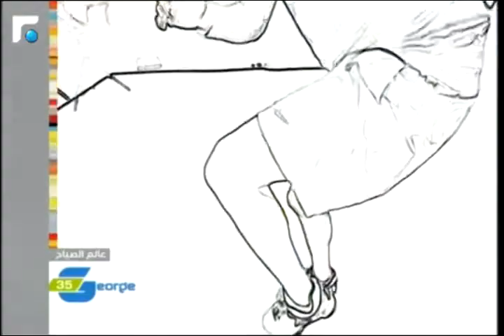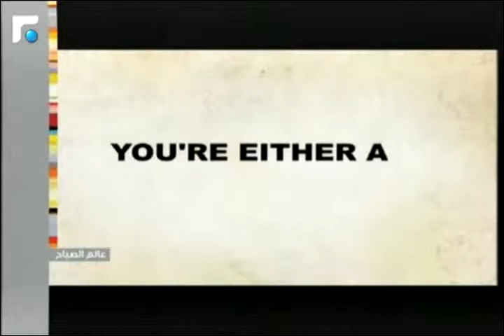عالم الصباح- فقرة خاصة 11/12/2014